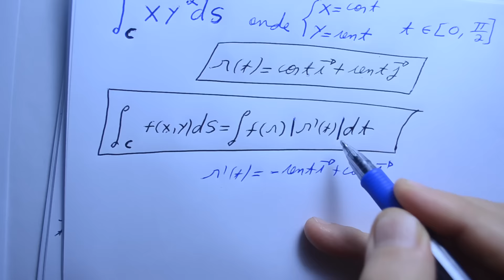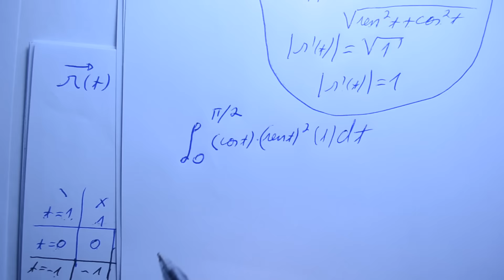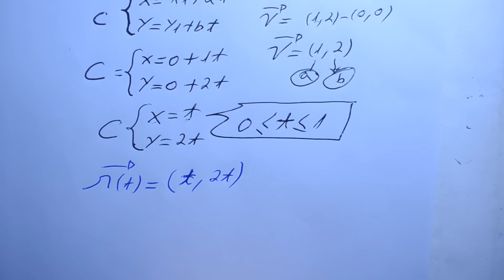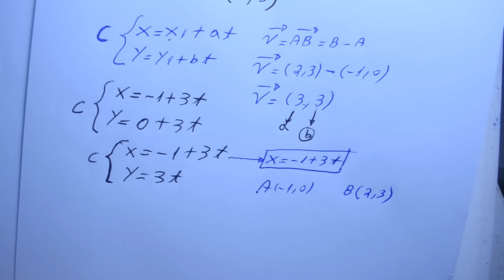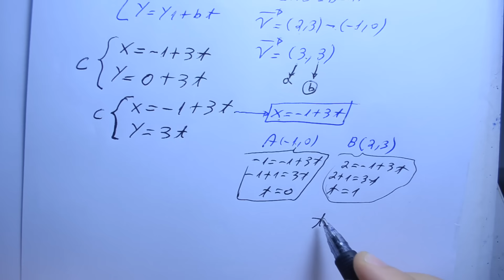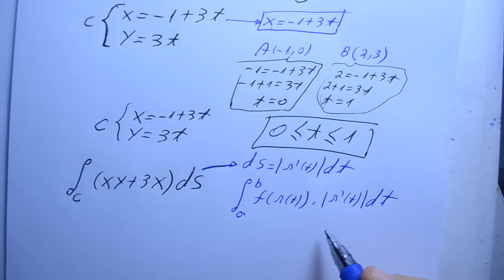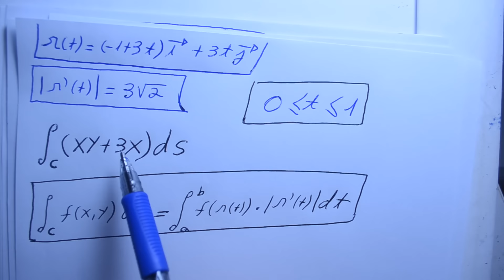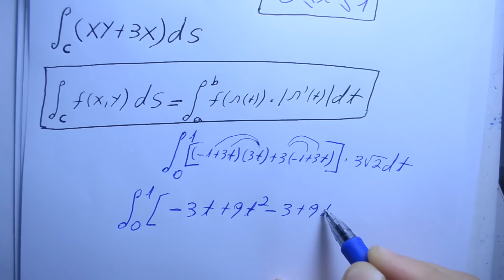GRINGS - Integral de linha de função escalar - Aula 7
O que é uma integral de linha. O que calcula uma integral de linha. Fórmulas usadas e sua origem. Exercícios de aplicação.